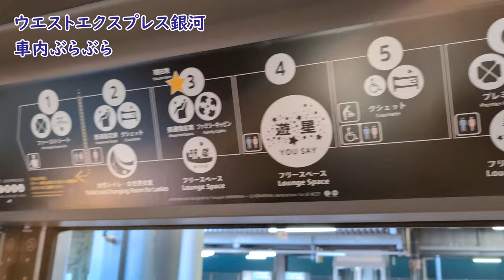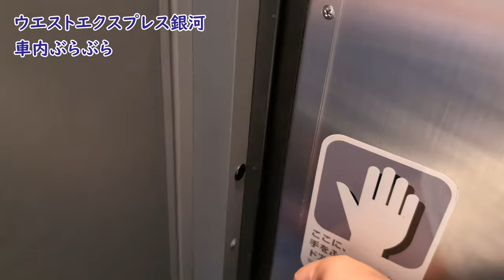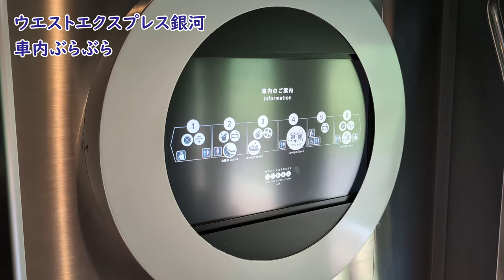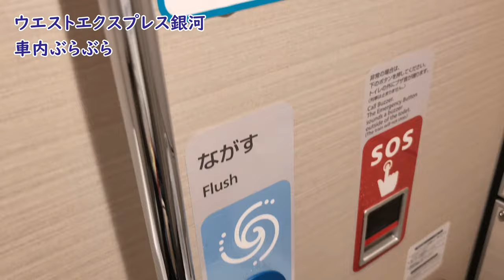鉄道の日2024 【側面展望】 夜行特急 ウエストエクスプレス銀河号 運行初日 徳山 下関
今年の、鉄道の日記念動画は諸事情によって早めます。
また私のYouTubeチャンネルできてから、
9年を迎えることができました。
最初は、スマホで普通に撮影した動画などでしたが。
2020年からは、GoProなどを導入した撮影に変わりました。
本当に、懐かしいです。
初期から、支えてくれてもらっていたり。
新規で支えてもらって、私は幸せです。

撮影番号　ウエストエクスプレス銀河　徳山　下関.mp4
撮影会社　JR西日本
撮影路線　山陽本線
路線通称　山陽線
撮影区間　徳山  下関
撮影型式　117 系
〇号車　　３号車
座席番号　2A
何両編成　6号車
列車番号
撮影編成
天候　　　晴れ
特記